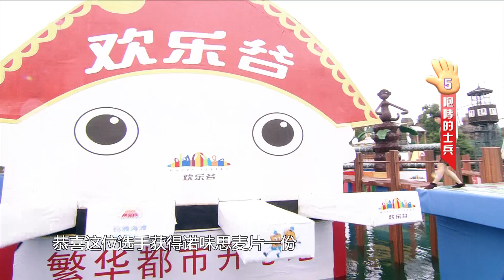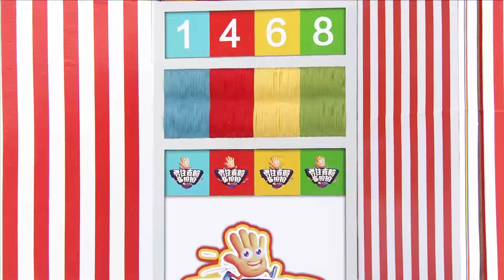勇往直前乐拍拍 首位挑战者一首《追梦赤子心》不忘初心 180819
每期节目选手在全长100米，宽35米，全场占地近7200平方米的赛道进行闯关。比赛赛道男女赛道各8关，其中第1、4、6、8关为男女共同关卡。另外，节目还设立额外奖励环节，选手可选择第1、4、6、8关这4关的任意一关为信心指数挑战关卡，如果信心关卡闯关成功并拍下手牌，则当关奖品翻倍！

江苏卫视【勇往直前乐拍拍】全集【官方版1080P超清全集完整】视频播放